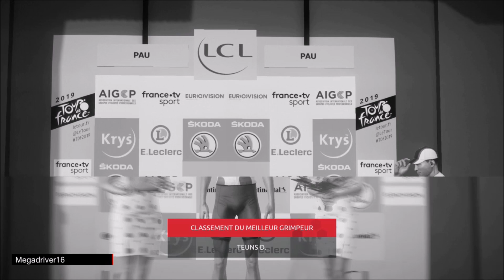Vuelta a Espana 2019 - AG2R La Mondiale - Etape 10 [FR]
Jeu vidéo "Le Tour de France saison 2019" sur XBOX ONE et PS4 (Cyanide / BigBen Interactive) [FR]

Tour d’Espagne 2019 (fictif) en temps réel :
- Mode My Tour : 21 étapes les plus proches possibles de la réalité du parcours de la Vuelta 2019 IRL
- Equipe : AG2R La Mondiale / Leader : Pierre Latour

- Etape 10 : Mardi 3 septembre
Vuelta IRL : Jurançon / Pau (36.2 km) [contre la montre individuel ]

Editeur(s) / Développeur(s) :  Bigben / Cyanide
Sortie France :  27 juin 2019
Genre(s) : Simulation | Sport
Thème(s) :  Cyclisme
Mode(s) : Jouable en solo | Multi sur le même écran

Description : Tour de France 2019 est un jeu basé sur l'un des plus célèbre événements sportifs du monde. Vous incarnez un cycliste au départ de la grande boucle avec le rêve de devenir maillot jaune. Faites une échappée ou restez dans le peloton pour garder votre énergie, chaque mauvais choix peut vous faire perdre du temps précieux.